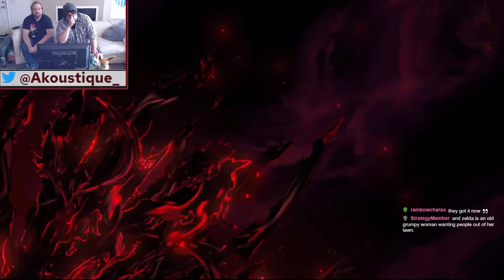[Reaction] E3 Nintendo Direct w/Lomparty!